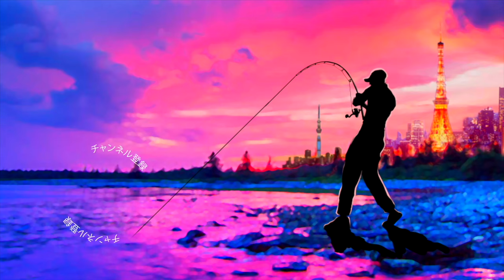ゲーリーヤマモト「ディトレイター」活用術！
2020も気になる釣り道具が山盛り！NEW メタニウムの仕様に度肝を抜かれましたが、ステラSW、新しいツインパワーなども気になりますよね！バスロッドではゾディアスがカーボンモノコックグリップを搭載してリニューアルですね！デプスも10年ぶりに関東での出展との事で目が離せません！ギラギラコウゲキを筆頭に巨大なルアーを見るだけでもワクワクしますよね〜！
2020年度は引き続きデプスのコードネームバスやNZクローラーなどの激しい釣りからゲーリーヤマモトのワーム郡を駆使したライトリグの釣りなどなど関東のバス釣り場からホットな釣り動画をお届けして行く予定です。もちろん最新の気になるバスルアーもどんどん購入＆レビューしていきます

55アップしか釣れない！デプス「コードネームバス」に巨大バスが襲い掛かる衝撃映像